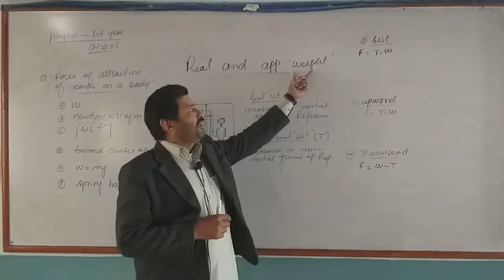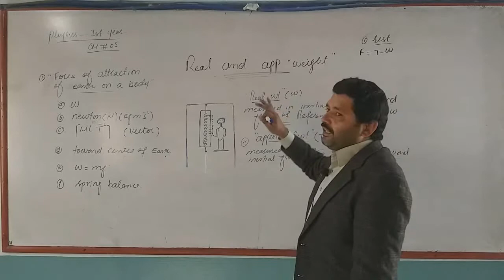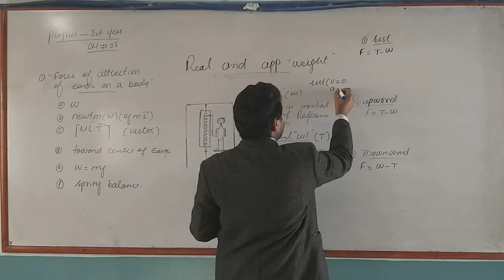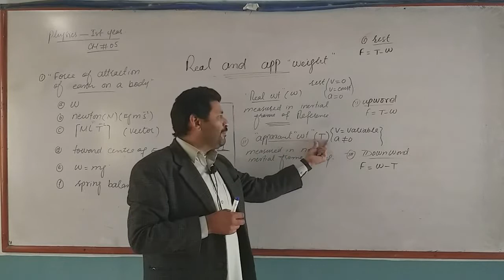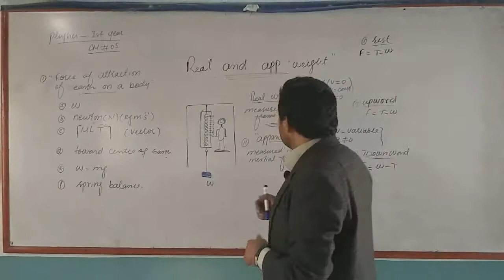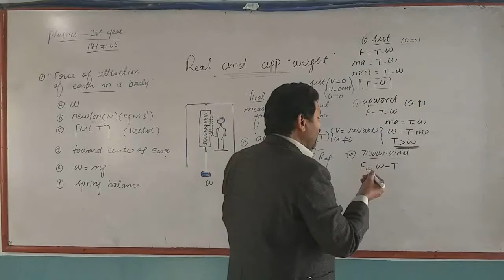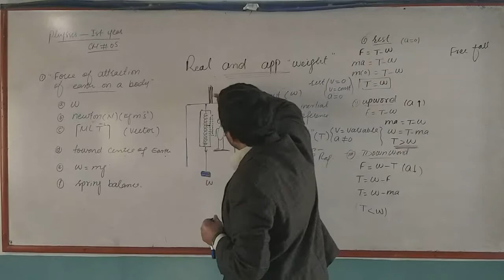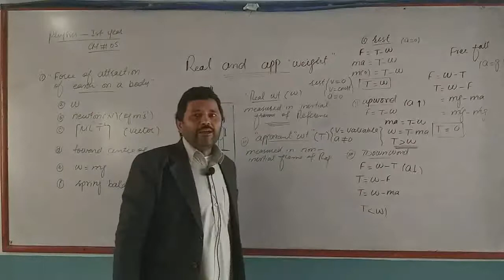11th Phy 3